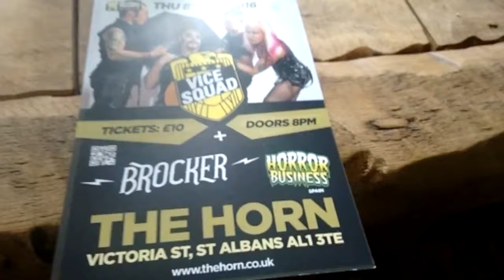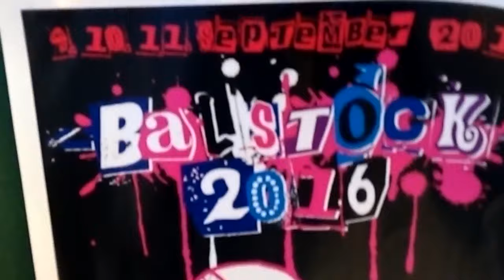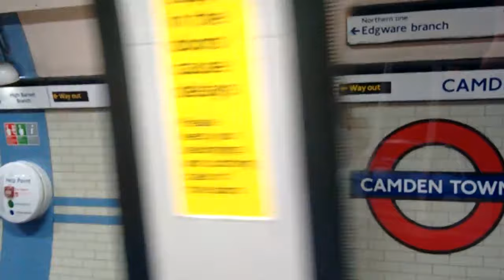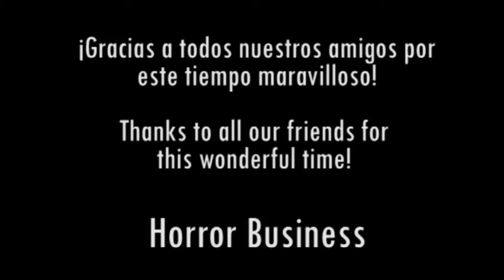Horror Business - Psycho (Video Despedida)